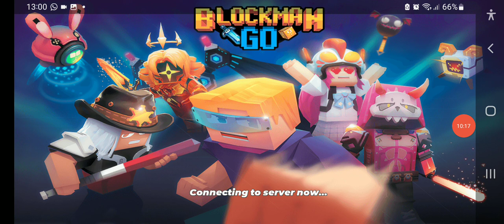CLAMING THE NEW EMOJIE FROM THE NEW EVENT IN (Blockman Go) BedWars